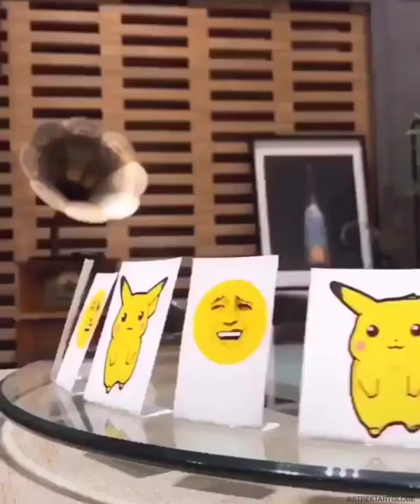Creating an animated Pikachu zoetrope